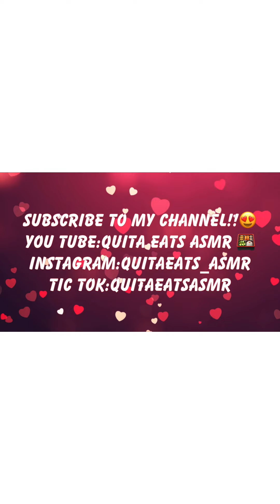Dave’s Hot Chicken 🍗!!!!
If you enjoy hot food come join me while I eat super jumbo Dave’s Hot 🥵 chicken sandwich silent talking tingling sounds. This is a ASMR video if you like Asmr keep watching if you like this video go ahead and hit that subscribe button and Like this video so u can be updated on new videos that drop enjoy!!